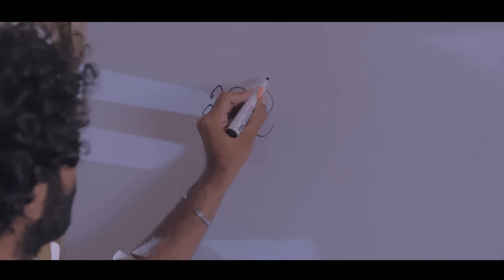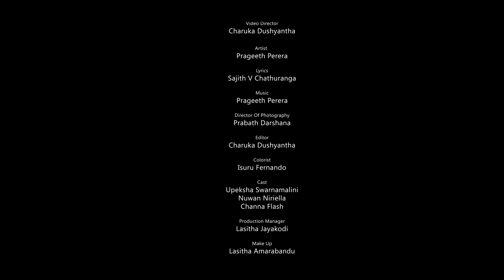Dethanaka Hitiyath | දෙතැනක හිටියත් - Prageeth Perera (Official Music Video)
Dethanaka Hitiyath (දෙතැනක හිටියත්)
Artist - Prageeth Perera.
Video Director - Charuka Dushyantha
Editor - Charuka Dushyantha
DOP - Prabath Darshana
Colorist - Isuru Frenando
Cast - Upeksha Swarnamalini / Nuwan Niriella / Channa Flash

RingTone Cords,
Dialog - 8758716
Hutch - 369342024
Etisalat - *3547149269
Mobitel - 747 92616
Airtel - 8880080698